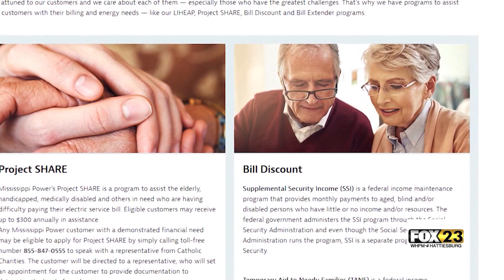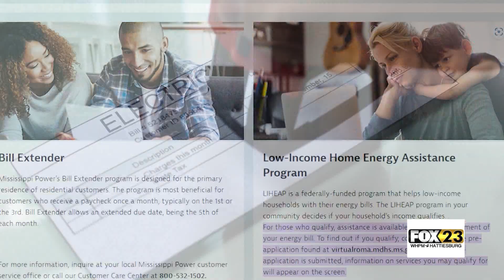Electric Bill Relief